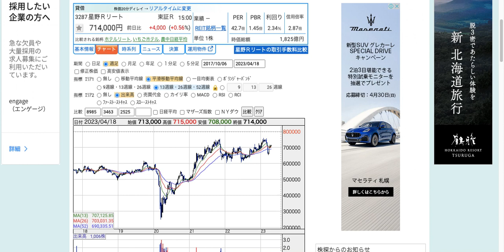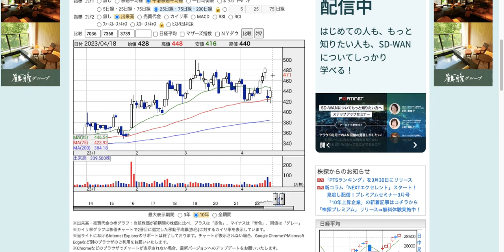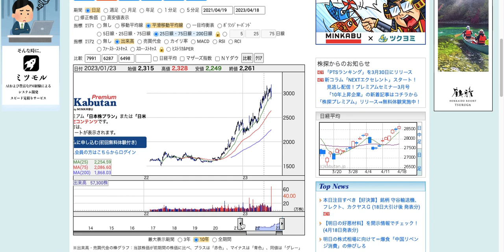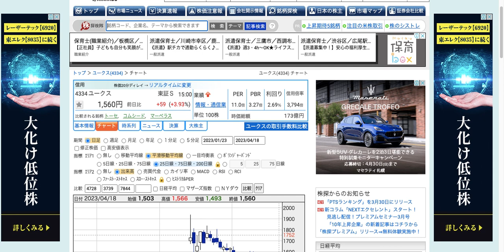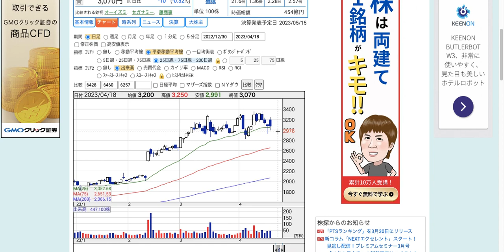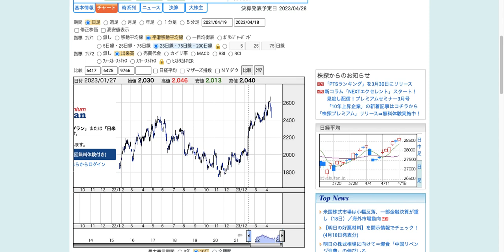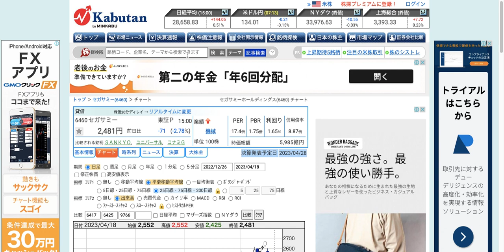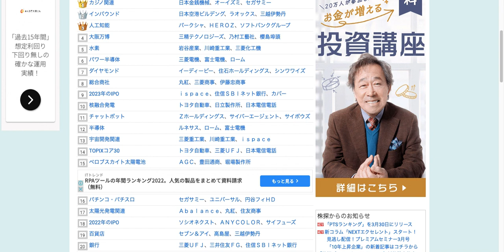【投資HOCKEY】ゲンダイエージェンシー 反発なるか✨ セガサミー も要監視💕 アクセル ももうええやろ✨ カジノ銘柄 は終焉！？ どうなる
２０２３年の要注目セクターの スマスロ スマパチ 関連✨

２０２３年注目銘柄３選
▼過去動画